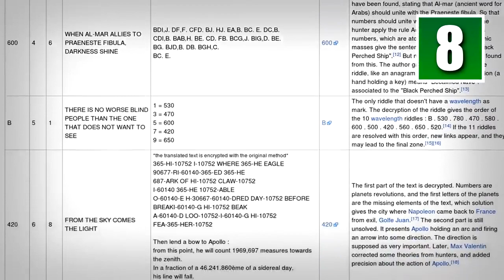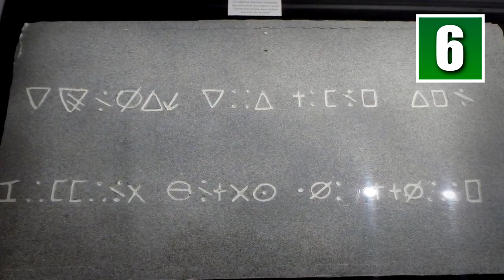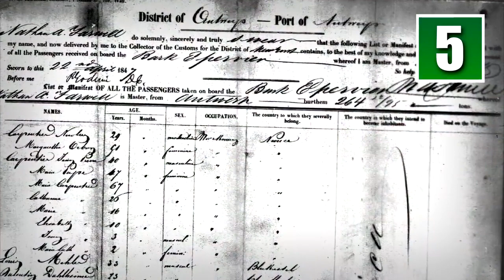10 Lost Treasures You Can Still Find